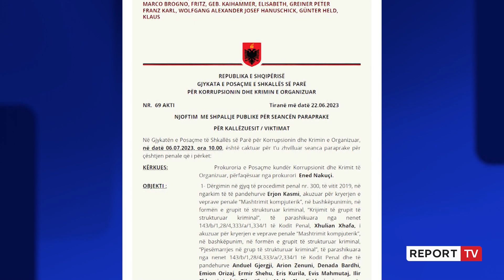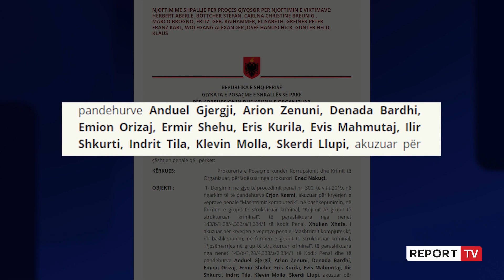Ranë pre e mashtrimit nga Call Center-at e Shqipërisë, 40 gjermanë thirren të dëshmojnë në GJKKO!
Gjykata e Posaçme ka thirrur 40 shtetas gjermanë që të dëshmojnë pas denoncimeve që ata kanë bërë se kanë re pre e mashtrimeve përmes Call Center-ave. Ata janë thirrur që të dëshmojnë në seancën që do të mbahet në GJKKO më 6 korrik 2023.

Në seancë do të merret në shqyrtim kërkesa e SPAK për të marrë të pandehur 13 personat e akuzuar për mashtrim kompjuterik dhe grup kriminal, të cilët ranë në pranga më 16 qershor 2023. Ata dyshohet se u kanë vjedhur shtetasve gjermanë rreth 7 milionë euro përmes mashtrimit në Call Center që të investonin në bursa. SPAK ka dërguar për gjykim 13 të pandehur, konkretisht pronarin e kompanisë ‘Blu Energy’, Erjon Kasmi, i akuzuar për mashtrim kompjuterik dhe për krijim të grupit të struktura kriminal, Xhulian Xhafën i akuzuar për “Mashtrim kompjuterik”, në bashkëpunim, në formën e grupit të strukturuar kriminal.